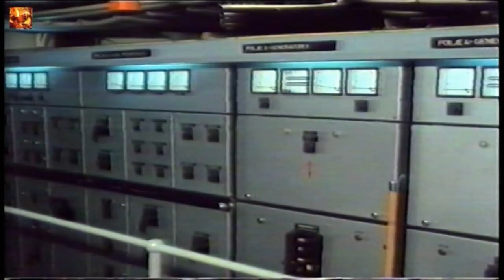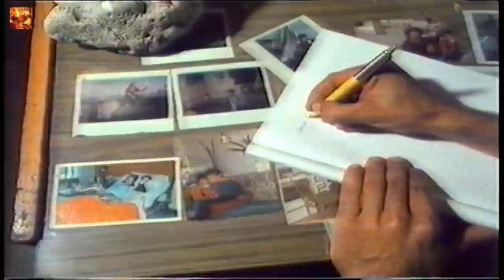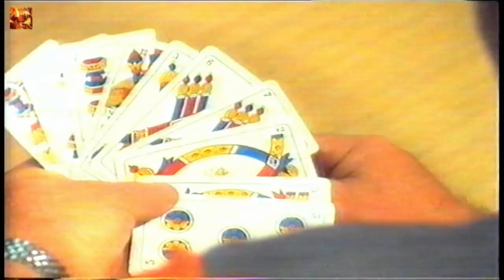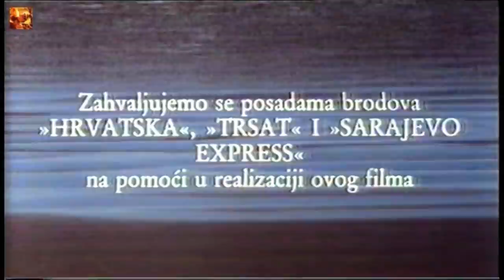ŽIVOT POMORCA 1988